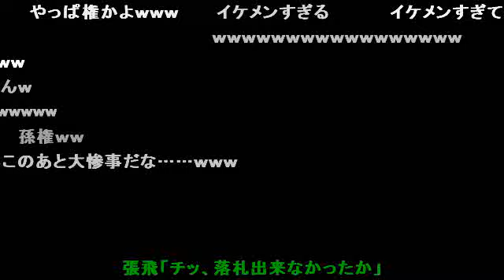(コメ付き)【手描き】かくかさんがぽかぽかしてるだけ